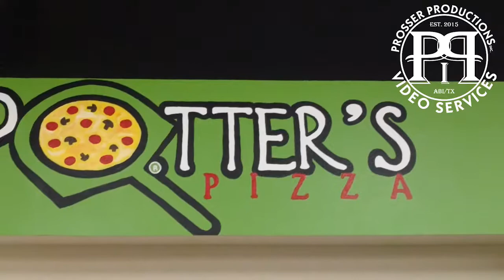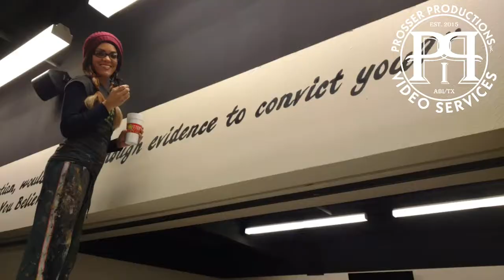Stephanie R Prosser - Potters Pizza Mural Promo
Promotional Video for Facebook
Client: Stephanie R Prosser
Market: Abilene, TX and Surrounding Areas
Format: HD
Producer: Tim Prosser / Prosser Productions Inc.
Camera: Tim Prosser / Prosser Productions Inc.
Editor: Tim Prosser / Prosser Productions Inc.

Note: This project was 100% shot and edited on smart phone